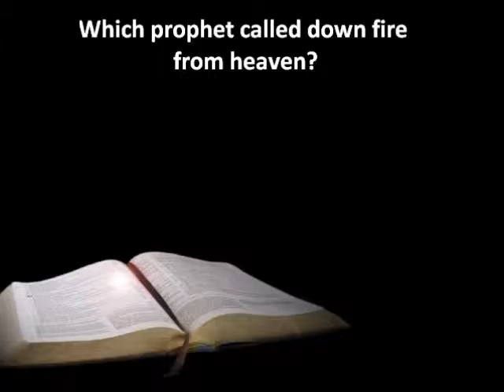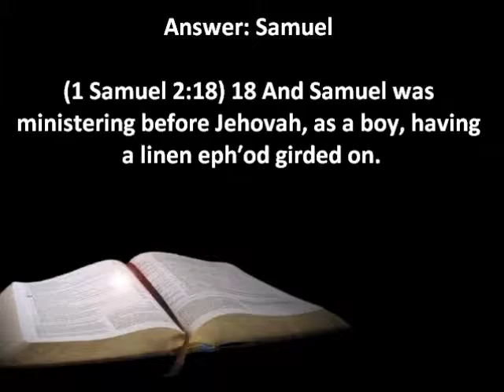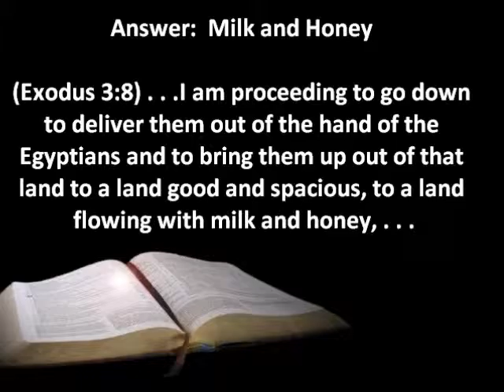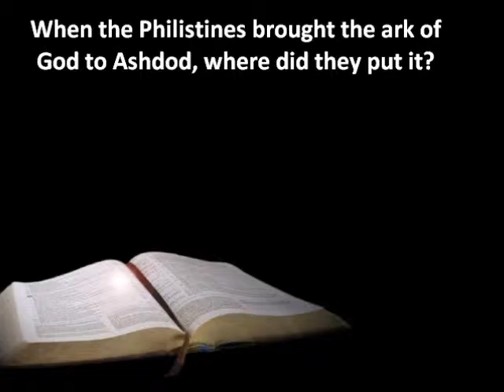Try This! - A Bible Quiz / Trivia ( 3 ) Level : Intermediate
Bible Quiz / Trivia - 10 Questions. Difficulty level: Intermediate. Test your knowledge of God's Word. How well did you do? Comments please !

Bible Quiz Trivia Bible Quiz Bible trivia Biblequiz Bibletrivia Pub Quiz Questions and Answers knowledge holy scriptures old testament new testament amusement entertainment  general knowledge